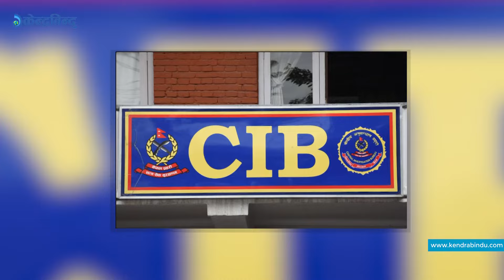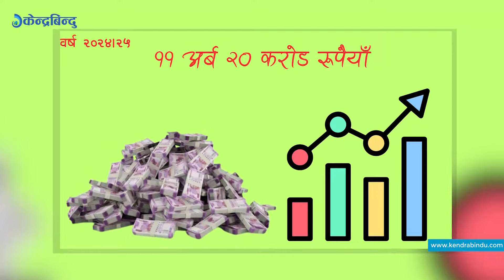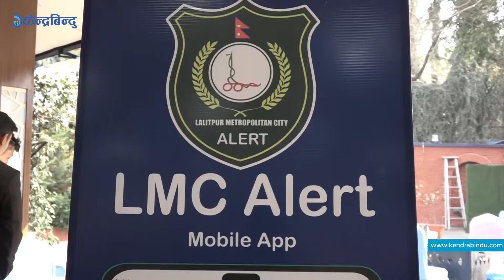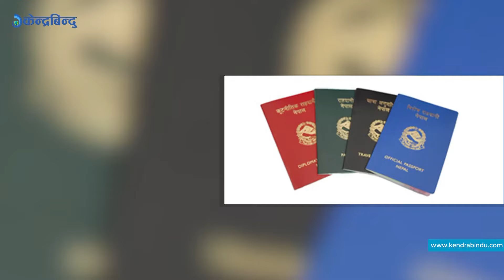अघि बढ्यो बाँसबारी जग्गा घोटाला प्रकरणको अनुसन्धान, विमानस्थलको चाबी निजी क्षेत्रलाई दिने तयारी